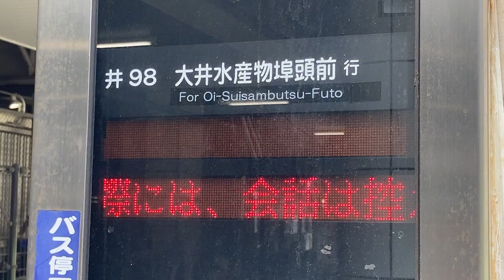大井町駅東口 バス停 都営バス 発車案内(LED電光掲示板) 35.606265952414134, 139.73513039833603